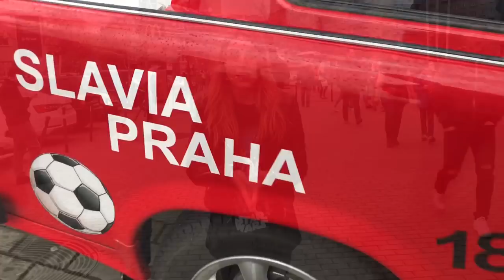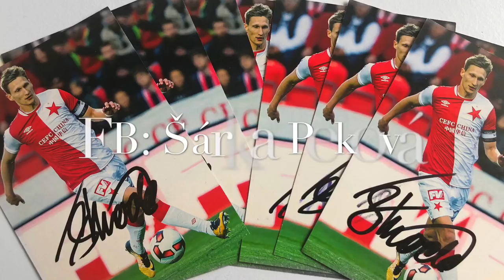SE ŠÁRKOU NA FOTBAL: SK Slavia Praha - MFK Karviná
Ahoj! Je tady nový vlog z Edenu, kde Slavia porazila Karvinou 3:2. Soutěžte také o podepsané kartičky Milana Škody na mém oficiálním FB Šárka Peková. :)